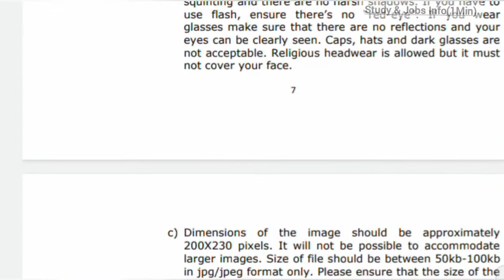सरकारी नोकरी(PERMANENT) KVIC RECRUITMENT 2022|KHADI AND VILLAGE INDUSTRIES COMMISSION VACANCY 2022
(ADVERTISEMENT & APPLY LINK)

DIRECT RECRUITMENT
DIRECT RECRUITMENT JOBS
DIRECT RECRUITMENT JOBS 2022
सरळ सेवा भरती २०२२
सरळ सेवा भरती
KVIC RECRUITMENT
KVIC RECRUITMENT 2022
KVIC VACANCY
KVIC VACANCY 2022
KVIC JOBS 2022
GOVERNMENT JOBS
GOVERNMENT VACANCY
GOVERNMENT RECRUITMENT